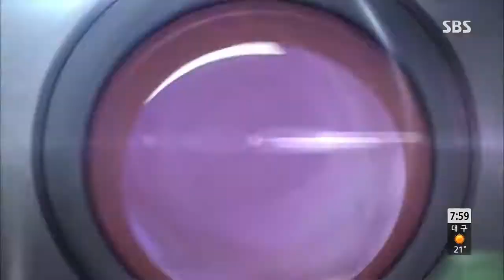모닝와이드 130902 #7(4)